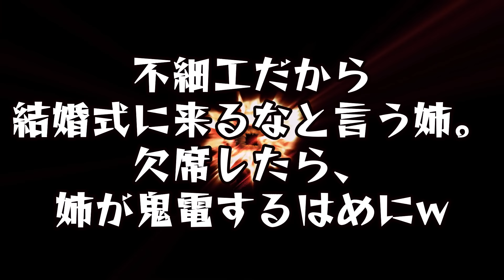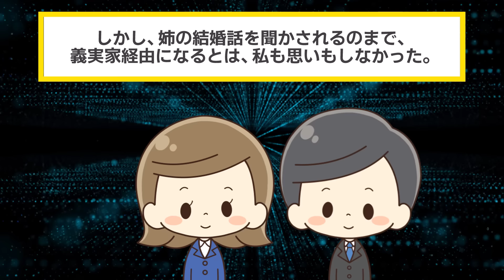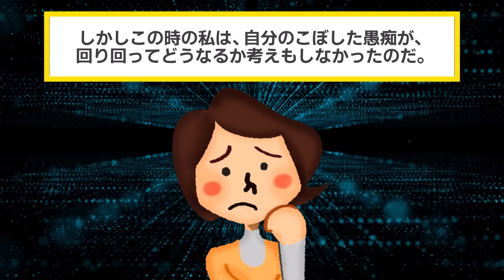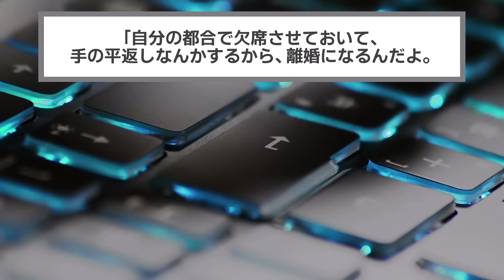姉「あんたは不細工すぎるから結婚式には来るな！w」→結婚式当日、姉から鬼電があり…【2chスカッと・ゆっくり解説】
▼あらすじ
"イッチは美人の姉と、
小さな頃から比べられて生きてきた。"
"両親も姉をひいきしていたが、幼馴染だけは、
イッチ自身を好きだと言ってくれる。"
"その幼馴染と結婚後、実家と疎遠になったイッチに、
姉が市会議員の息子と結婚するという知らせが。"
"しかし姉から、一人っ子ということにしてるので、
結婚式には呼ばないと言われてしまう。"
"でもご祝儀は寄こせと言う強欲な姉に呆れ、
愚痴をこぼしたら、とんでもない事態に発展し？"

"不細工だから結婚式に来るなと言う姉。
欠席したら、姉が鬼電するはめにw"

【素材】
・Pixabay様

【効果音】
・OtoLogic様

【BGM】
・魔王魂様
・甘茶の音楽工房様
・LAMP BGM